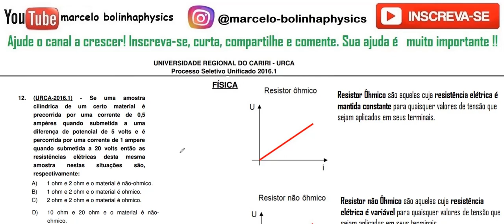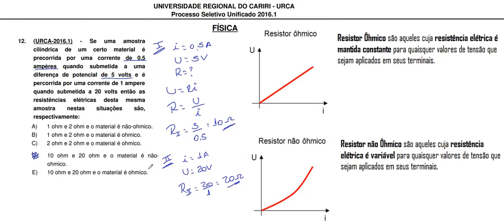FÍSICA–URCA–2016/1–Questão:12 Se uma amostra cilíndrica de um certo material é precorrida por uma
12. (URCA­2016.1)  ­  Se   uma   amostra
cilíndrica   de   um   certo   material   é
precorrida   por   uma   corrente   de   0,5
ampères   quando   submetida   a   uma
diferença   de   potencial   de   5   volts   e   é
percorrida por uma corrente de 1 ampere
quando   submetida   a   20   volts   então   as
resistências   elétricas   desta   mesma
amostra   nestas   situações   são,
respectivamente:
A) 1 ohm e 2 ohm e o material é não­ohmico.
B) 1 ohm e 2 ohm e o material é ohmico.
C) 2 ohm e 2 ohm e o material é ohmico.
D) 10   ohm   e   20   ohm   e   o   material   é   nãoohmico.
E) 10 ohm e 20 ohm e o material é ohmico.